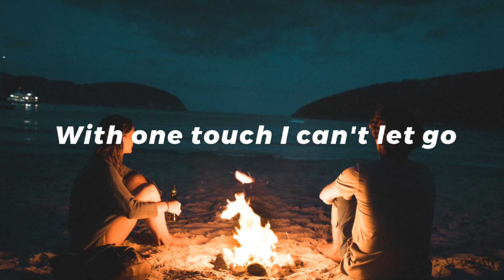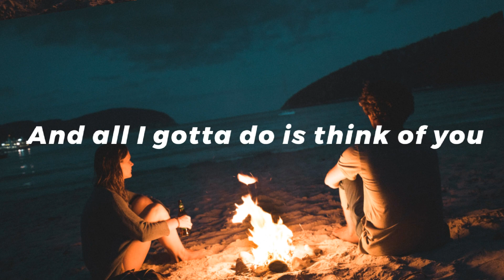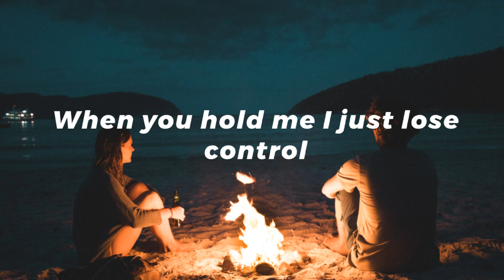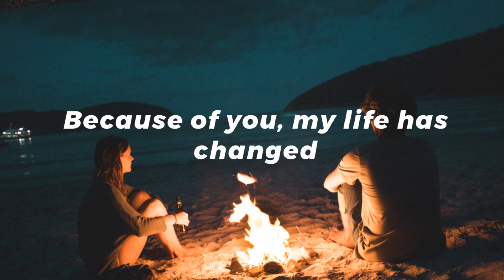Because of You - Bugoy Drilon cover || lyrics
All copyrights belong to the real owners. Thankyou for watching and enjoy this song. ♡